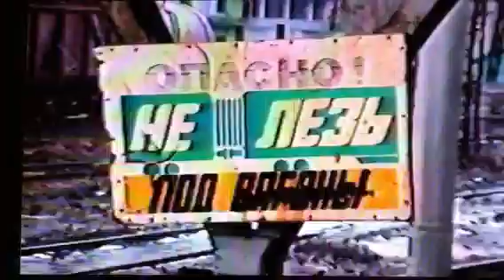Trans-Siberian March 30